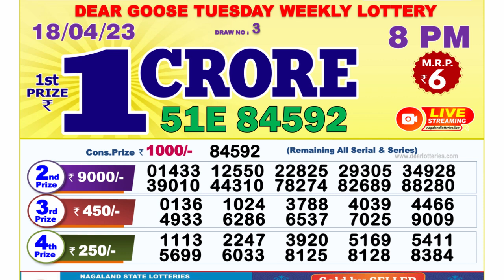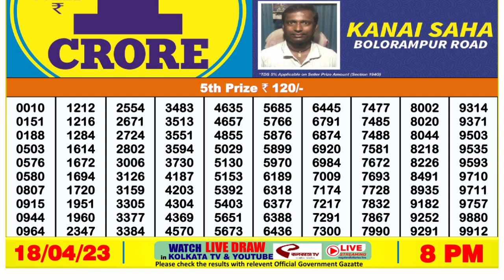🔴 Lottery Sambad Live 08:00pm 18/04/2023 Evening Nagaland State Dear Lottery Result Pdf Download